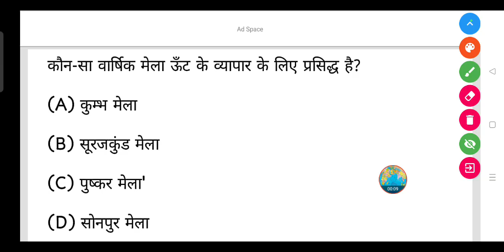कौन-सा वार्षिक मेला ऊँट के व्यापार के लिए प्रसिद्ध है?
(A) कुम्भ मेला

(B) सूरजकुंड मेला

(D) सोनपुर मेला